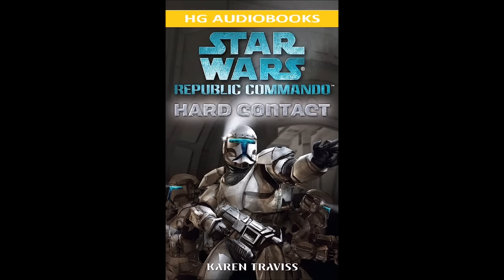STAR WARS Republic Commando: Hard Contact Full Unabridged Audiobook RC BOOK 1